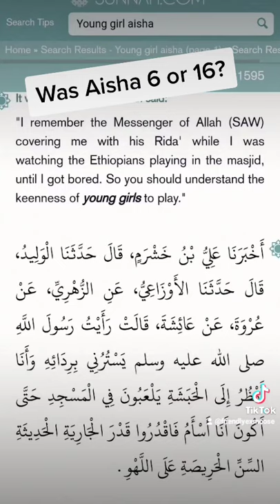Why did Aisha suddenly become 16 now? 🤔